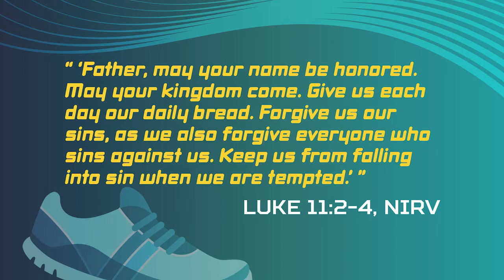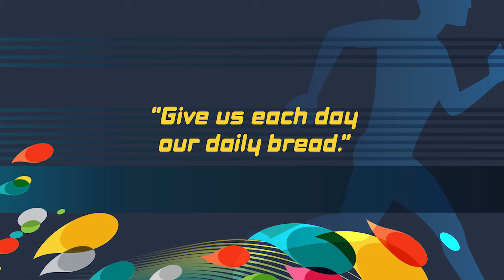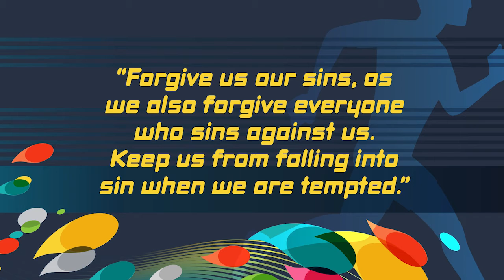Bible Story With Mrs Sirena | The One About Livin' On A Prayer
Hey families, here is this week's Bible Story. This Bible story will be shown during Zoom and in person Sunday School this Sunday!

What if my child misses Zoom or in person Sunday School this Sunday? Don’t fret, we get it! We have the Bible story and activities for you, to be done on your time to fit your schedule!